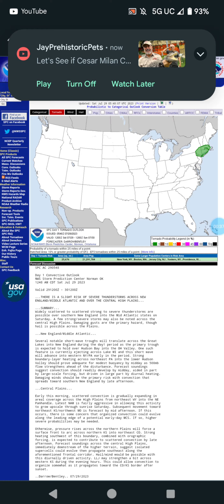Severe Weather Forecast 7-29-23 to 8-6-23